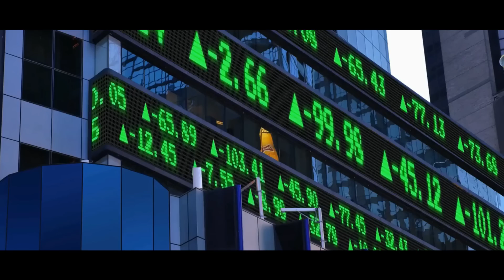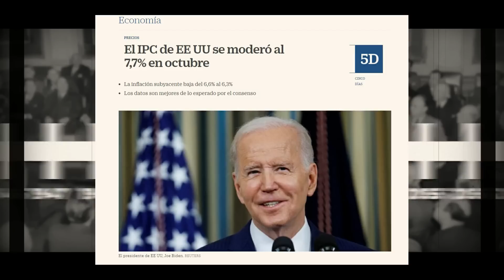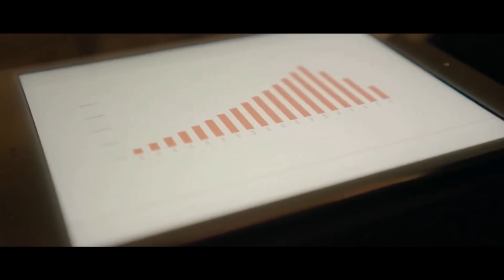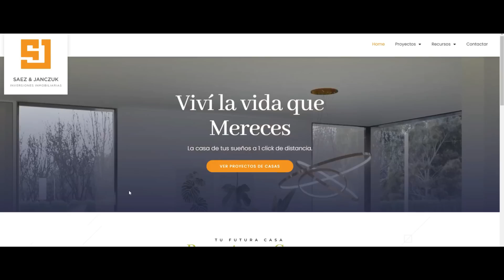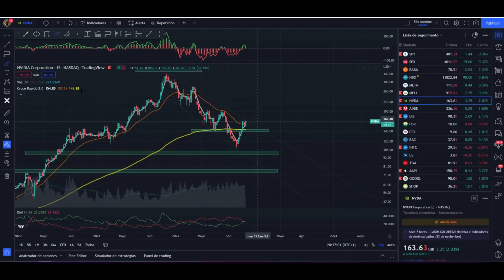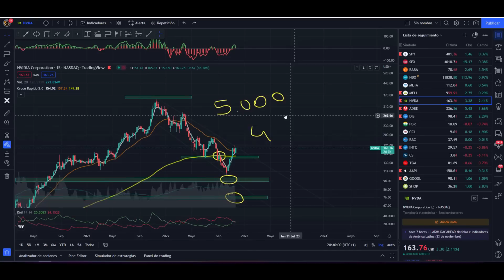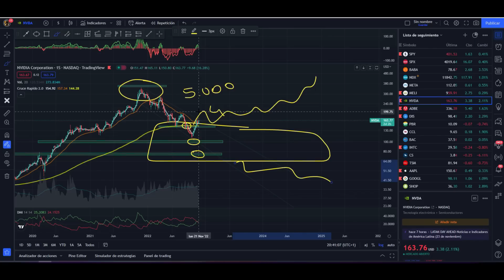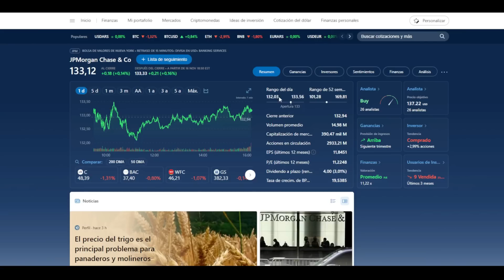Están COMPRANDO Acciones en medio de la CRISIS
La recuperación continúa en Wall Street gracias a la caída de la rentabilidad de la deuda. Desde el mínimo, las acciones suben más del 6% y el mercado ingresa en una zona clave para determinar si estamos frente a un piso o un nuevo bear market. En este video te muestro mi carteta!

REDES DEL CANAL🤙 (contenido de valor todos los días) Gonzalo Pereyra Saez

Vídeos Recomendados 🎞